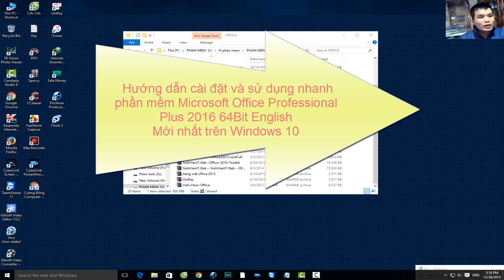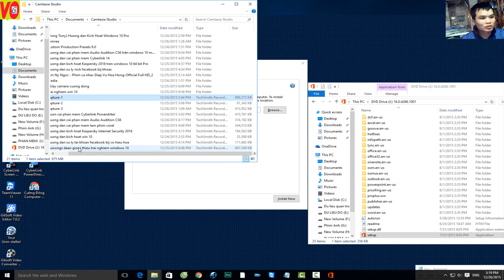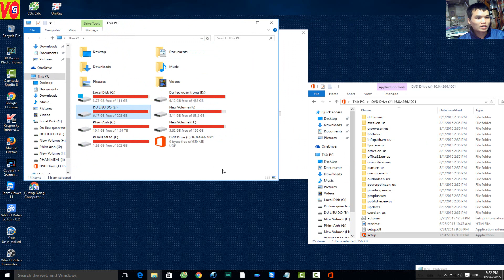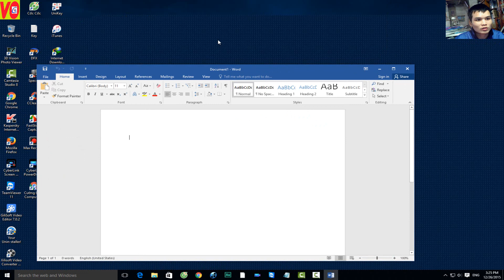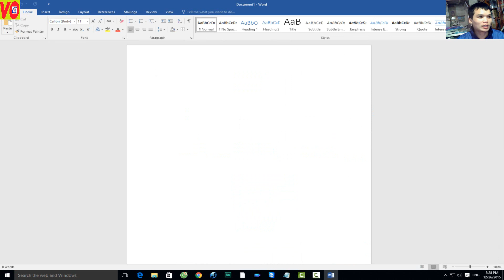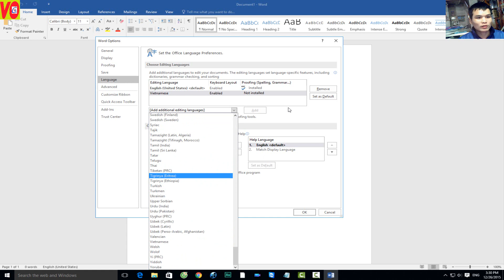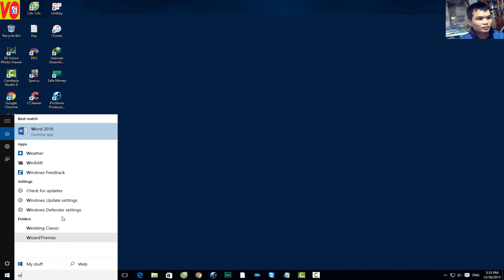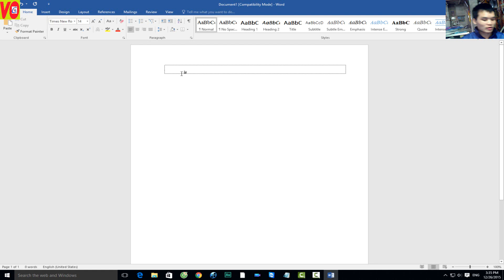Hướng dẫn cài đặt(How to install) và sử dụng nhanh phần mềm Microsoft Office Professional Plus 2016